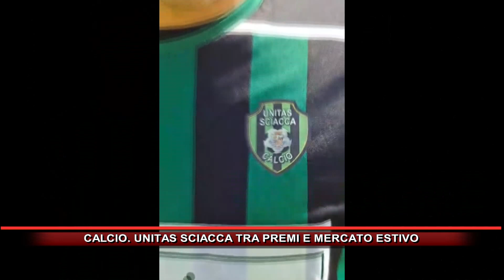CALCIO UNITAS SCIACCA TRA PREMI E MERCATO ESTIVO